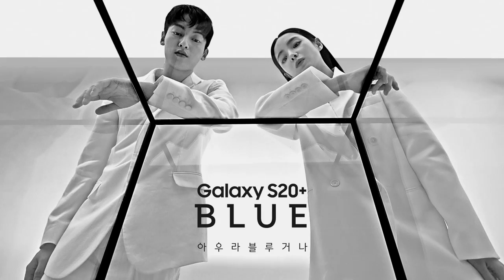2020 Vision Holdings Showreel - Life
Showreel of works related to the consumer brands etc.